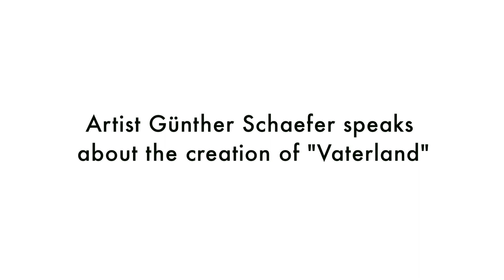"Vaterland" - Günther Schaefer for NPR Berlin, Episode 3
Artist and photographer Günther Schaefer talks about "Vaterland" - the origins and the story behind his epic Berlin Wall mural at the East Side Gallery.

Original footage: Frédéric Krauke/Günther Schaefer